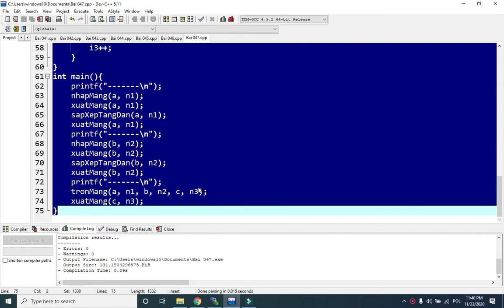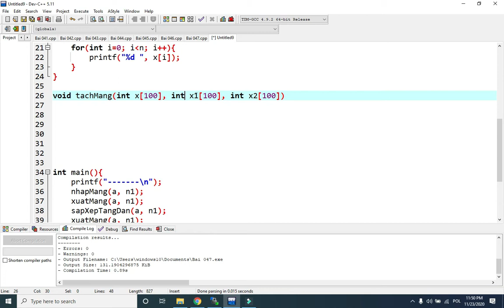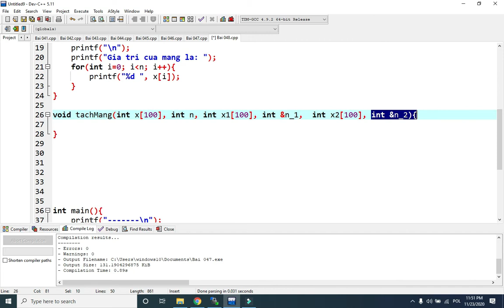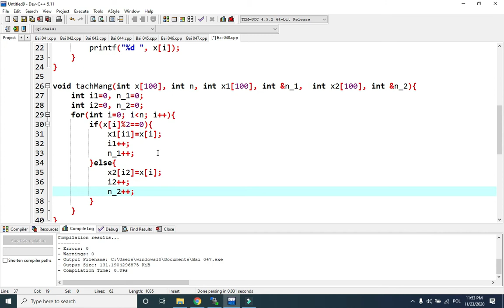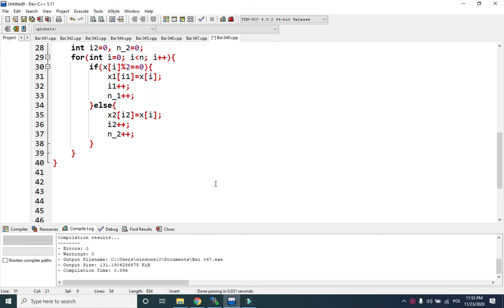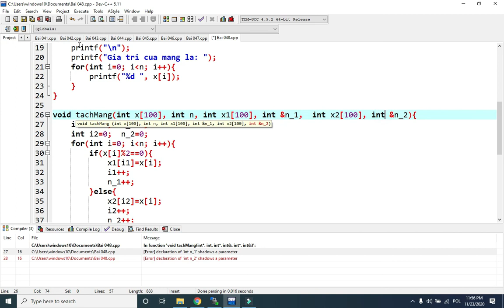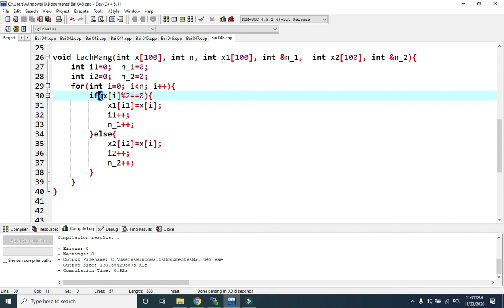Lập trình C - 48. Tách mảng một chiều thành hai mảng